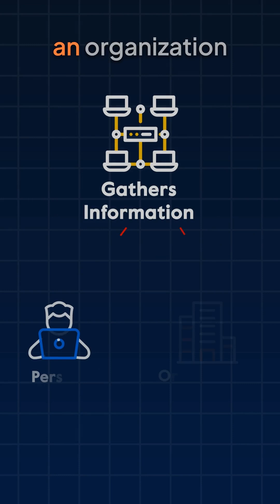Types of Malware: Explained Simply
Dive into the world of malware as we explore various types, including viruses, worms, trojans, and more. Equip yourself with knowledge to defend against digital threats!